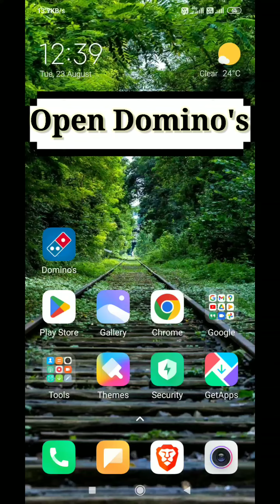How to Sign out from Domino's app | Logged Out from Domino's Account | Techno Logic | 2022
Hello everyone, welcome to Techno Logic. In this video, we'll learn how to Sign out from Domino's app in simple steps.